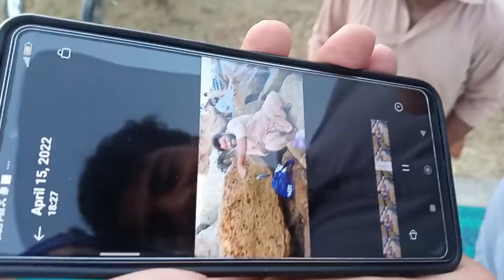Iftar & Fishing at Do Dariya | Iftar in karachi | Ramzan in karachi | fishing in karachi 2022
Asalam o walikum dosto
this vlog is about fishing and iftar at do dariya karachi. we did some fishing and iftar at do dariya beach. many people were enjoying there. many people comes do darya during month of ramzan for fishing and iftar. its good place for iftar in karachi. you may enjoy sunset with iftar.
Video Title
 fishing karachi fishing 2022 fishing in karachi 2022 charna fishing 2022 fishing in charna 2022 pakistan fishing 2022 Do Dariya Fishing Guide KT bander fishing 2022 fishing at kt bander
iftari
ramadan
charity